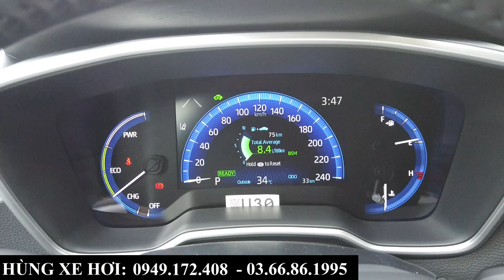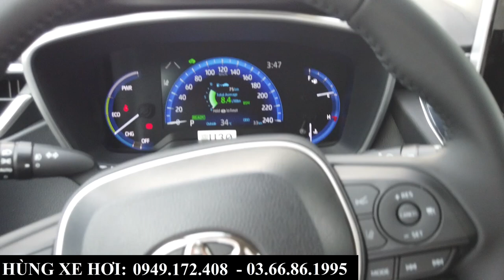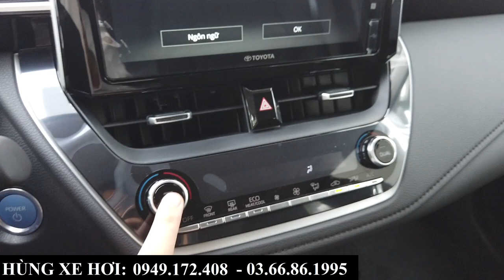Giá Xe Toyota Altis Khuyến Mại Trước Ngâu | Tổng Lăn Bánh Kèm Trả Góp Tại Toyota Bắc Ninh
+ Hotline Tư Vấn: 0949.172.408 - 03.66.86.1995